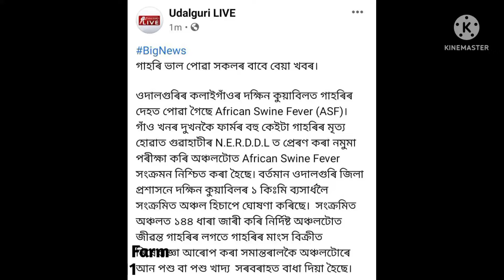সাৱধান ! আজি 500 তকৈ অধিক গাহৰি মাৰিলে /এজন খেতিয়কৰ ইয়াতকৈ অধিক আৰু কি বেদনা থাকিব পাৰে😭😭pig_farm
বন্ধুসকল আজি আমাৰ আলহিৰ ফাৰ্মত প্ৰাই 200 তকৈ অধিক গাহৰিক africant swine flue ৰ বাবে মাৰিপেলোৱা হল । আপোনালোকে আপোনাৰ গাহৰিক ভালদৰে যত্ন লব নহলে আপোনাৰ একে গতি হব